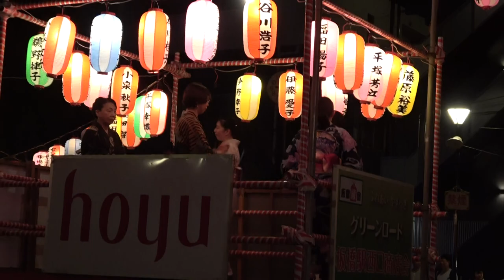🏮恋するフォーチュンクッキー 2️⃣板橋一丁目町会 氷川神社例大祭民謡おどり2023 日本の夏祭り 2023年9月9日 KoisuruFortuneCookie 2️⃣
JR板橋駅近くの板橋駅前公園のバーリントン広場にて板橋一丁目町会盆踊り大会2023が華やかに盛大に開催されました。